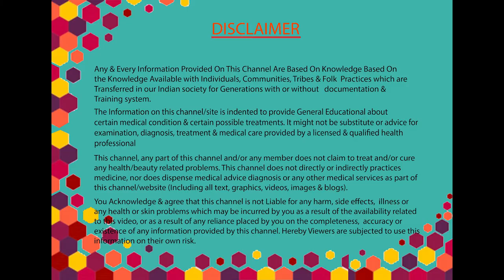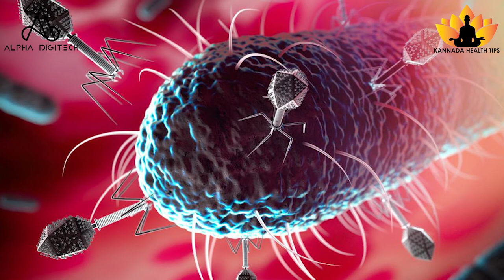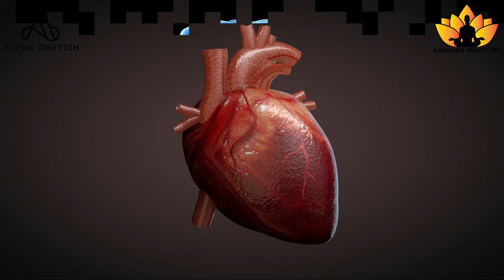ಮಹಿಳೆಯರು ಲೈಂಗಿಕ ಚಟುವಟಿಕೆ ಬೇಡ ಎಂದು ಹೇಳಲು ಕಾರಣಗಳು Reasons For Low sex drive in Women|KannadaHealthtips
ಮಹಿಳೆಯರು ಲೈಂಗಿಕ ಚಟುವಟಿಕೆ ಬೇಡ ಎಂದು ಹೇಳಲು ಕಾರಣಗಳು
ಮಹಿಳೆಯರು ಲೈಂಗಿಕ ಚಟುವಟಿಕೆ ಬೇಡ ಎನ್ನಲು ಕಾರಣ
ಮಹಿಳೆಯರು ಲೈಂಗಿಕ ಚಟುವಟಿಕೆ
ನಿರಾಶೆ ಎದುರಾಗುವುದಂತೂ ಖಚಿತ. ಆದರೆ ಇದಕ್ಕೆ ಕಾರಣವೇನಿರಬಹುದು ಎಂದು ಎಂದಾದರೂ ಚಿಂತಿಸಿದ್ದೀರೋ?
ಮಿಲನಕ್ಕೆ ಬೇಡ ಎನ್ನುವ ಮಹಿಳೆಯರಿಗೆ ವೈದ್ಯಕೀಯ ಕಾರಣಗಳಿರಬಹುದು.
Reasons for low sex drive in women may be due to their declining hormones, job stress, relationship issues, menopause, and mental stress.
For a growing number of women, declining hormones, job stress, relationship issues, menopause, and other problems are taking their toll in the bedroom.
women Loss of sexual desire.
known in medical terms as hypoactive sexual desire disorder (HSDD)
HSDD is the most common form of sexual dysfunction among women of all ages.
A recent study showed that nearly one-third of women aged 18 to 59 suffer from a lost interest in sex, and it's not all in their heads.